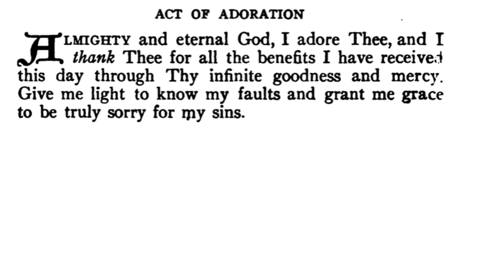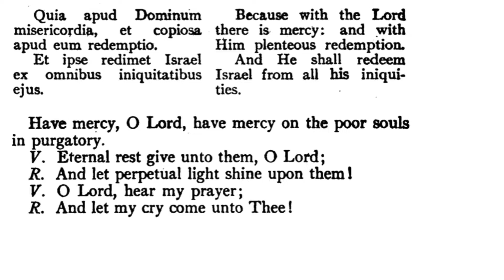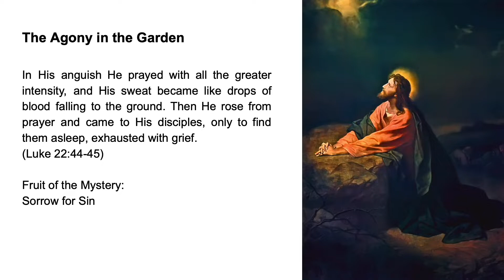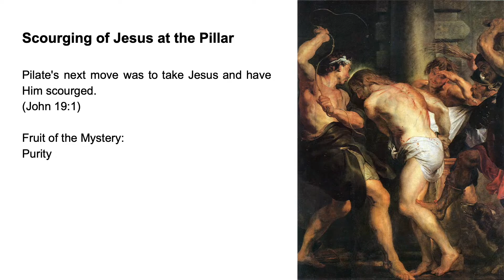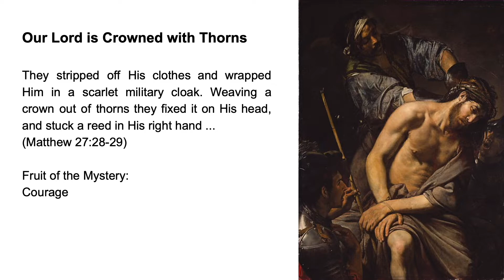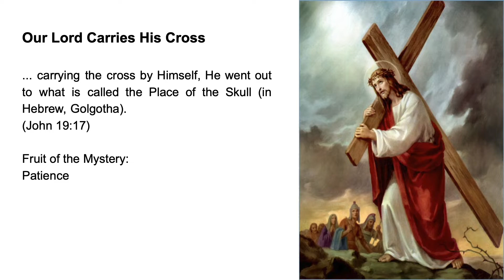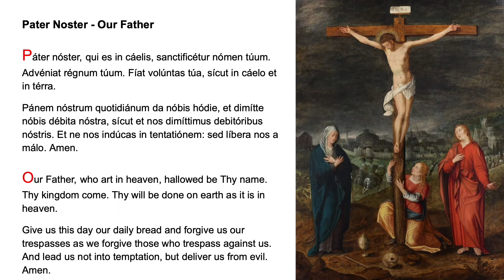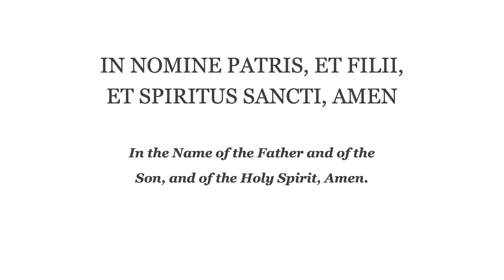❤️ Evening Prayer (Fr. Lasance) + Rosary in Latin (Sorrowful Mysteries) ❤️